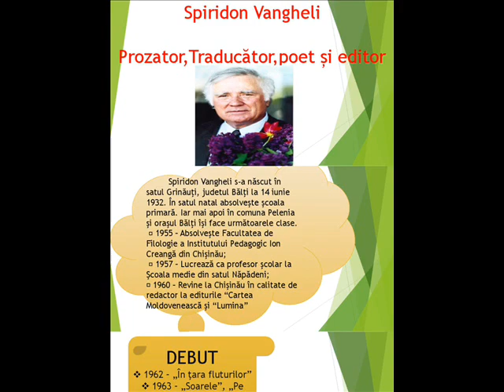clasa 1-D Spiridon Vanghelii, or.Bălți 2020